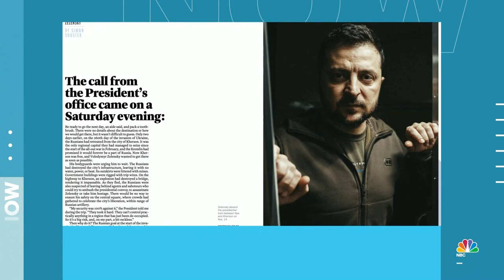Time Names Ukrainian President Volodymyr Zelenskyy 2022’s Person Of The Year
Time Magazine has named Ukrainian President Volodymyr Zelenskyy along with the Ukrainian people as its annual Person of the Year as the country defends itself from an invasion by neighboring Russia. Time CEO and editor-in-chief Edward Felsenthal joins News NOW to explain how the magazine came to the decision and how Zelenskyy is responding to the accolade.